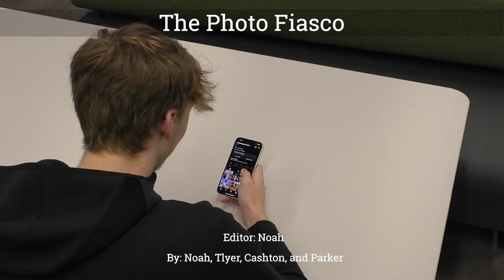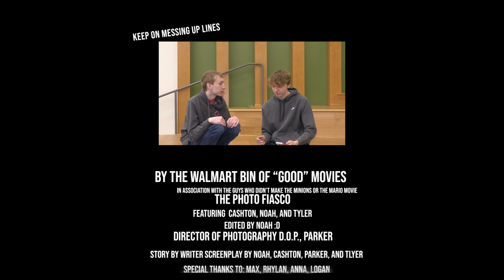The Photo Fiasco - Noah K